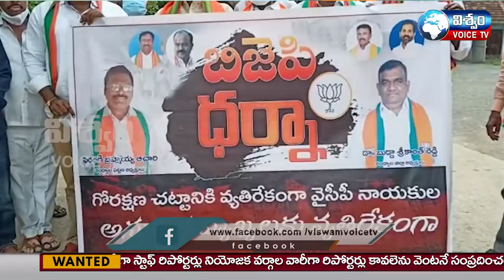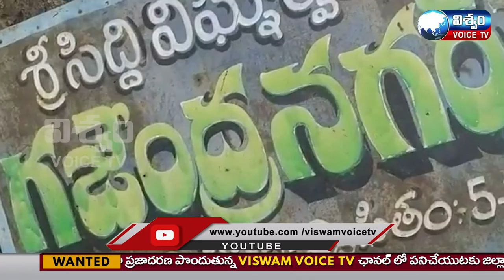viswam voice news bulliten ||28-07-2021